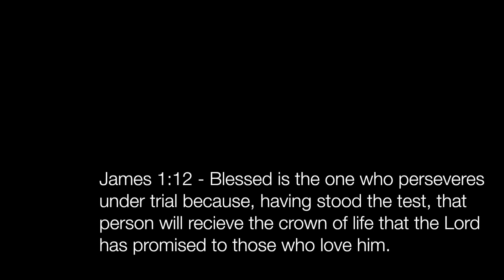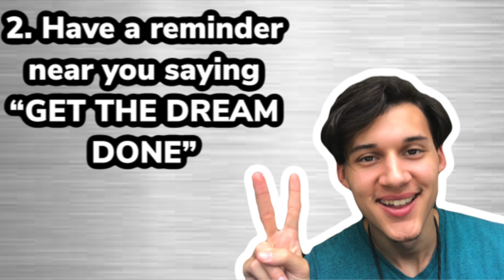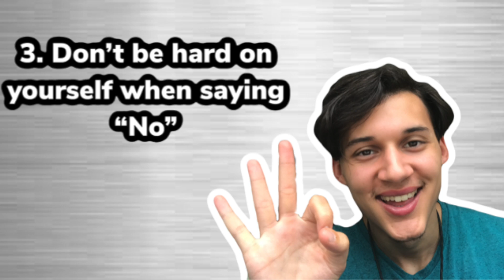3 Tips On How NOT To Fall For Temptation | Motivational Video | Seek & Succeed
How many of you have goals you KNOW you can accomplish? How many of you fall for tempting things that you KNOW stops you from accomplishing your goals? In this video, we go over 3 ways on how NOT to fall for temptation!